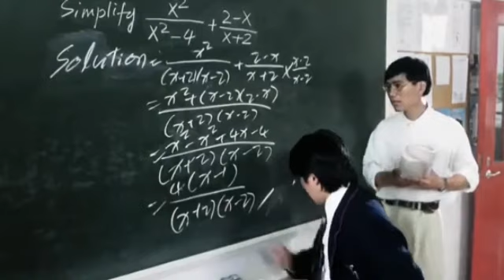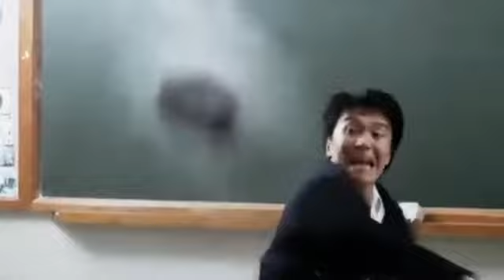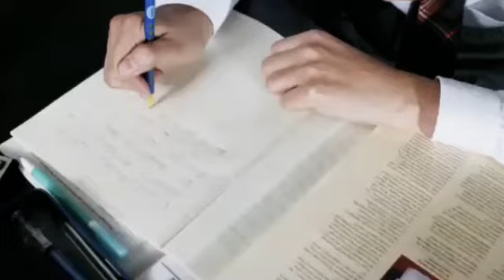🚳aksi|| gokil,lucu,&konyol stephen cow,,,|| back to school 1, sub indo,part 4